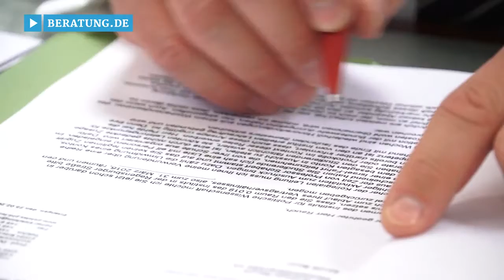Rechtsanwaltskanzlei Nürnberg: DRC Rechtsanwälte - Arbeitsrecht, Strafrecht, Urheberrecht und mehr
Professionelle Beratung und fachkundige Unterstützung – damit überzeugen die DRC Rechtsanwälte in Nürnberg!

Jeder der drei top ausgebildeten Anwälte ist seit Jahren auf mehreren Fachgebieten intensiv bewandert, wodurch Sie aus einem umfangreichen Leistungsangebot wählen können:

Im Fokus von Volker Dahrmann, Master of Laws im Medienrecht und Fachanwalt für Arbeitsrecht, liegen das Arbeitsrecht und Medienrecht, dabei insbesondere das Markenrecht und Urheberrecht, sowie das Wettbewerbsrecht. Constantin Freiherr von Stockmar - von Wangenheim kümmert sich vor allem um Erbrecht, Handelsrecht und Gesellschaftsrecht, Wohnungseigentumsrecht und Strafrecht.  Wolf-Joachim von Rosenstiel betreut Mandate im Familienrecht, Verkehrsrecht, Mietrecht und Versicherungsrecht.

Die DRC Rechtsanwälte sind Vertragsanwälte und Fördermitglieder des Bundes Deutscher Kriminalbeamter – und sie werden sogar vom US-Generalkonsulat empfohlen!

Weitere Infos zur Rechtsanwaltskanzlei in Nürnberg sowie den Leistungen auf den Gebieten Strafrecht, Urheberrecht und Medienrecht finden Sie

Zu den DRC Rechtsanwälten in Nürnberg finden Sie ein ausführliches Porträt